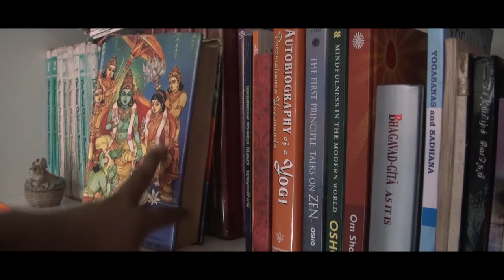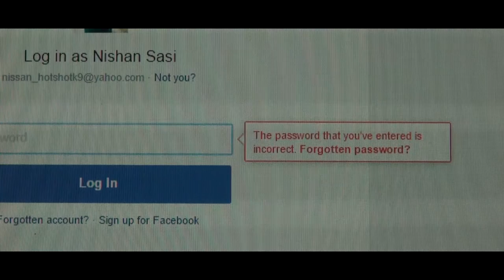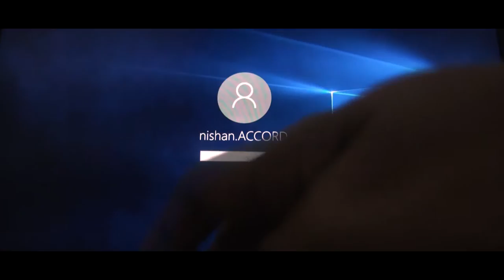"KADAVUCHOL" - PASSWORD - SHORT FILM - NISHAN - BOFTA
SHORT FILM ASSIGNMENT BY DHANANJAYAN SIR
BLUE OCEAN FILM AND TELEVISION ACADEMY (BOFTA)
DIRECTED, EDITED, WRITTEN AND ACTED BY: NISANTHEN (NISHAN)